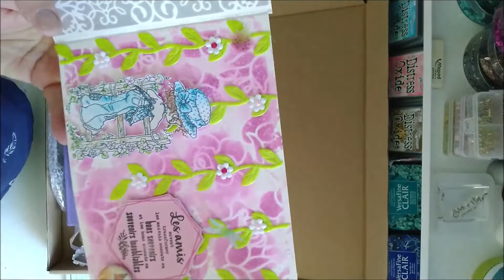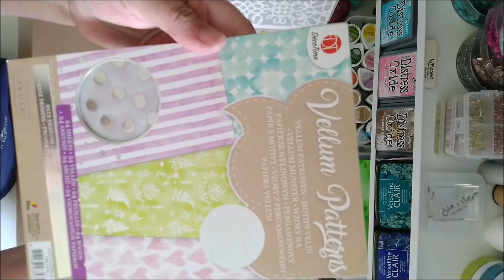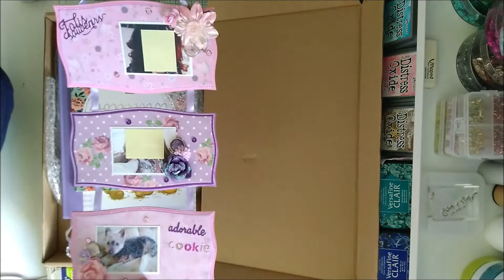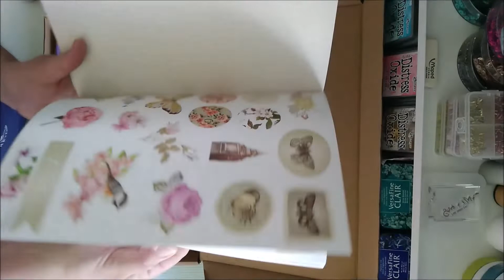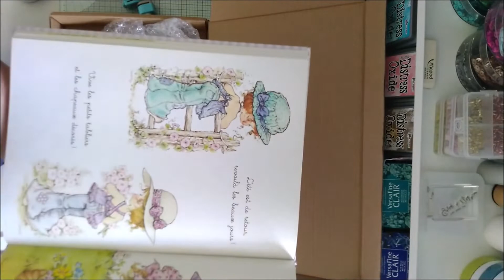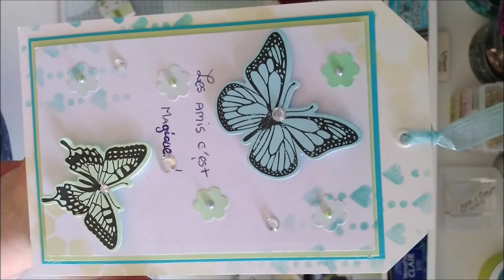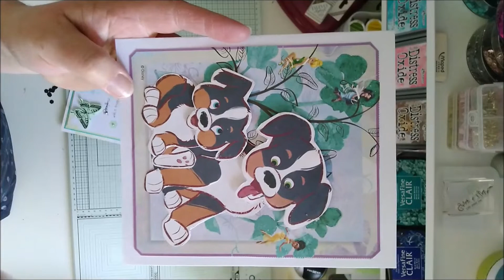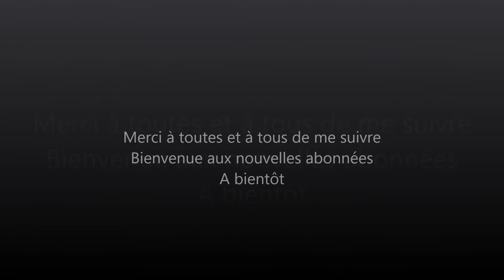Mes derniers envois # 2 à Foxylady Créa et BaL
Aujourd'hui présentation de mon envoi à Corinne de la chaîne Foxylady Créa pour son défi Amitié.

Et une petite BAL, encore une fois merci Marie-Thérèse et Mireille M.
Bon visionnage
A bientôt

PARRAINAGE
Vous pouvez toujours bénéficier de 5 € de réduction sur votre commande chez SOLUSCRAP, il vous suffit d'utiliser ce lien lors de votre première commande
Merci par avance pour celles qui s'en serviront.